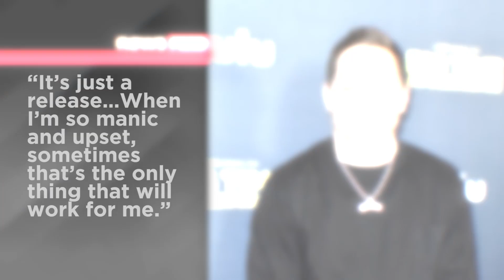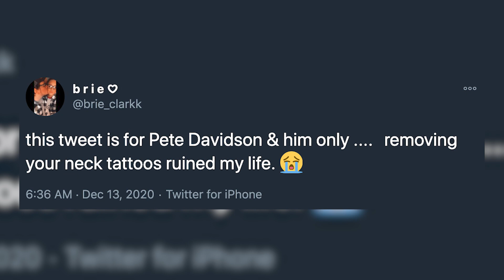Pete Davidson's RADICAL Makeover Revealed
Pete Davidson is reportedly removing all of his over 100 tattoos and fans are taking to social media to mourn Pete’s beloved tattoo collection.Watch the latest Clevver News Feed